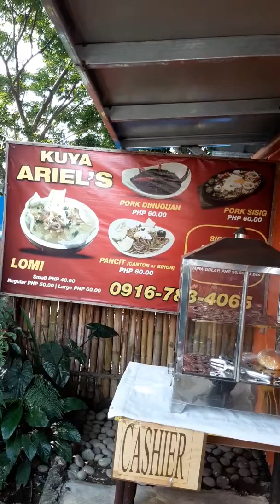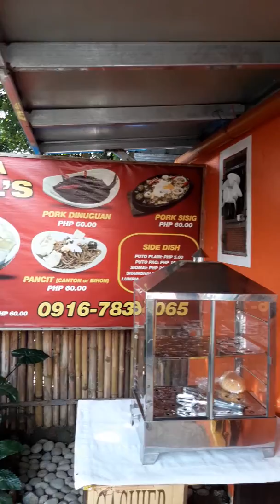Bonding in Ariel Lomi House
Affordable